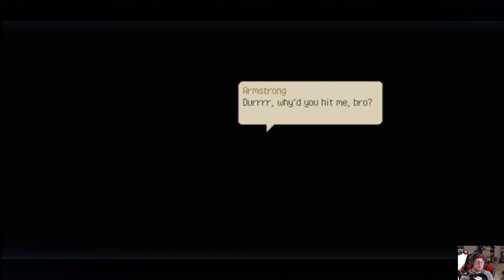Eastward | Nintendo Switch | Voice Acted Walkthrough | Pt 12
ALLLLLLLRIGHT! Today I’ll be playing Eastward for the Nintendo Switch. In this session, we'll have some laughs, well bust some baddies, we'll explore the meaning of life, and spend some quality time together in the Youtubeverse.

Let’s play some Eastward and see what secrets this strange world is hiding! Hope you guys enjoy the gameplay today on Ads Of Steel Gaming.

The bigger the community, the more fun we have! I sincerely appreciate you all.